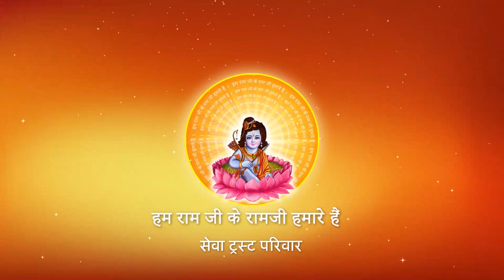II Pujya Prembhushanji Maharaj II Stuti II